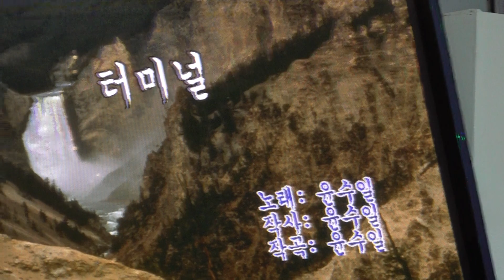가수 김성화 터미널